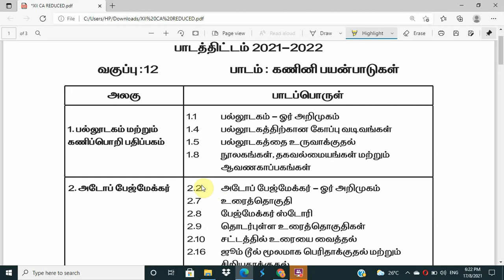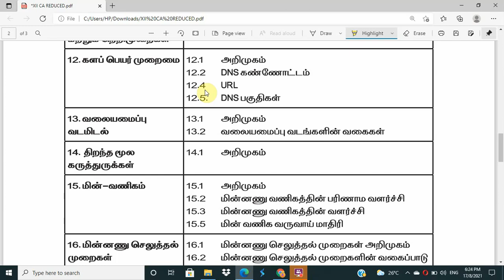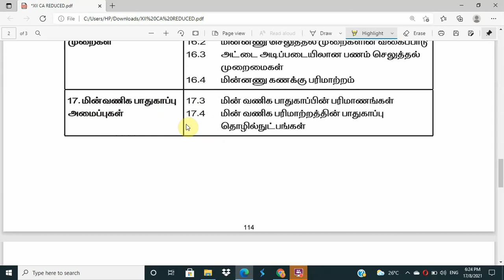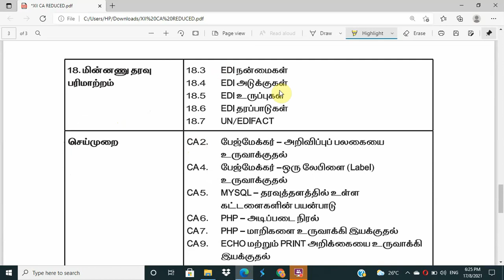12th Computer Application | Reduced Syllabus | Tamil Medium | 2021 2022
This video about 12th computer application reduced syllabus